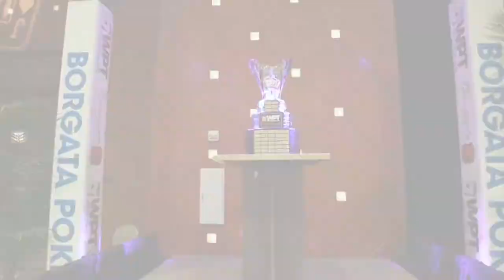Season XIII WPT Borgata Winter Poker Open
Welcome to the WPT Borgata Winter Poker Open.